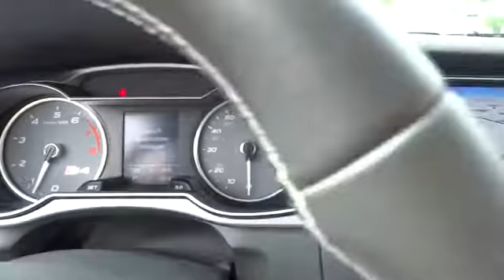2013 Audi S4 San Francisco, Bay Area, Peninsula, East Bay, South Bay, CA 2219A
2013 Audi S4

2.90 FINANCING UP TO 60 MONTHS! Welcome to Audi Burlingame! Our S4 features an Estoril Blue Crystal Effect Exterior, Black/Lunar Silver Interior, S4 Prestige Model Packaging, Bang & Olufsen Sound System, Audi MMI Navigation Plus Packaging, Drive Assistance Packaging, Quattro with Sports Differential, and 19 5-Segment-Spoke Wheels equipped with Summer Tires.
19  5-SEGMENT-SPOKE-DESIGN ALLOY WHEELS W/P255/35R19 SUMMER TIRES,AUDI GUARD ALL-WEATHER FLOOR MATS,AUDI GUARD BEACH MAT,CARBON ATLAS DECORATIVE INLAYS,DRIVER ASSIST PKG  -inc: adjustable engine/transmission characteristics  Audi drive select control panel  adaptive cruise control w/stop & go  dynamic steering,FRONT GRILLE FILLER PANEL,PRESTIGE PKG  -inc: Audi adaptive light  Audi advanced key  Audi MMI navigation plus  Audi side assist  Bang & Olufsen sound system,PWR SUN SHADE FOR REAR WINDOW  -inc: manual sun shades for rear side doors,SPORTS DIFFERENTIAL  -inc: Audi drive select control panel  sports rear differential,STONE GUARDS  SUPERCHARGED BADGES,Pwr sunroof w/slide/tilt functions,Auto-dimming pwr heated exterior mirrors,Heated windshield washer nozzles,Rain sensing wipers,Audi xenon plus headlamps -inc: Audi adaptive light,12-way heated pwr front seats w/4-way pwr driver & passenger lumbar -inc: driver memory,Audi MMI navigation plus -inc: DVD player & HD Radio  color driver information system  HDD navigation w/voice control  MMI high control panel  Audi parking system plus w/rearview camera  Audi connect w/online services,Bang & Olufsen premium sound system -inc: AM/FM stereo w/CD/MP3 player  aux input  2 SD card slots  (14) speakers  505 watt 10-channel amplifier,Stitched leather door armrests in fine nappa,3-spoke S4 leather-wrapped steering wheel w/shift paddles  audio controls,Audi music interface w/iPod cable,Bluetooth hands-free phone preparation,Leather/alcantara S sport seats,Audi premium sound system,quattro permanent all-wheel drive system,Tire pressure monitoring system,4-wheel anti-lock brake system (ABS) w/electronic brake force distribution (EBD) for rear brakes